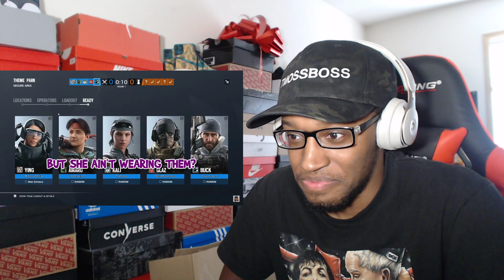Fᴇᴍɪɴɪsᴛ... Rainbow Six Siege REACTION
Hopefully any feminist that see this video don't get upset.